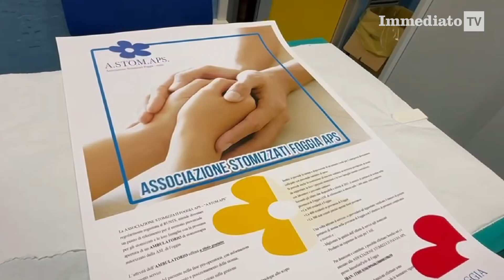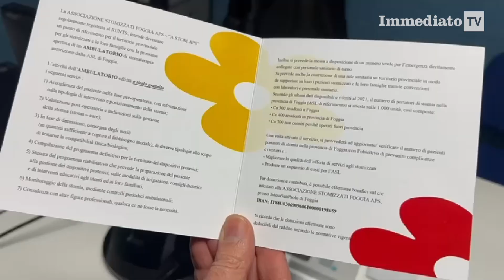PAZIENTI STOMIZZATI, SERATA DI BENEFICIENZA A BOVINO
Il ruolo delle associazioni Amici della Stomia e Astomaps